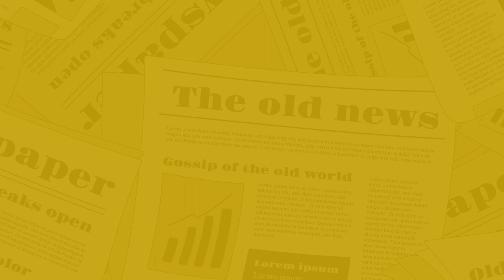The Nagari News के Digital Bulletin में देश-प्रदेश की बड़ी खबरें